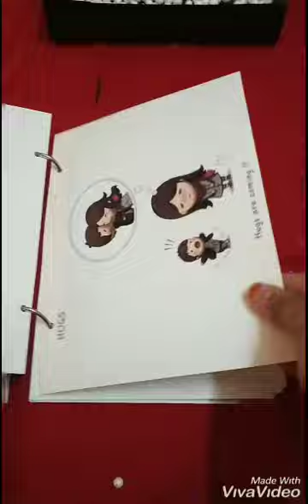credits: thank you ❤ for song